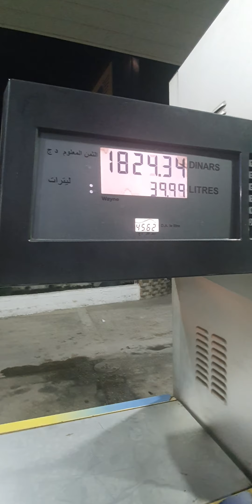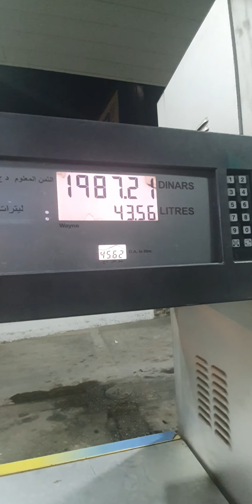Annaba 2024 عنابة في اليل الجزائر Annaba by night Annaba Algeria